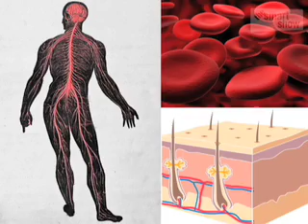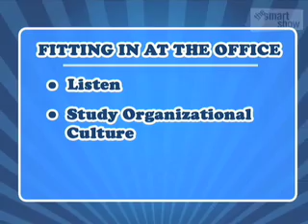The Smart Show Episode #16 2008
"Playing the Games" segments:

1) Body language

2) Office politics